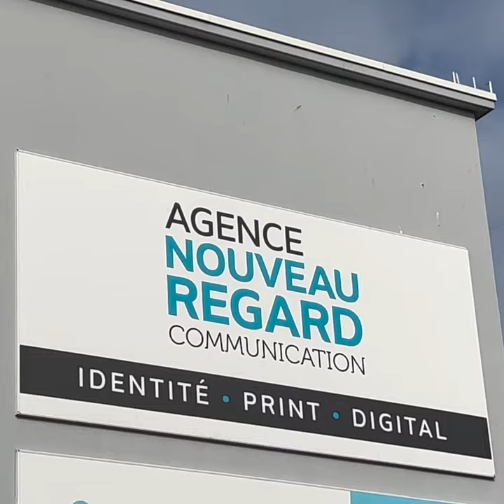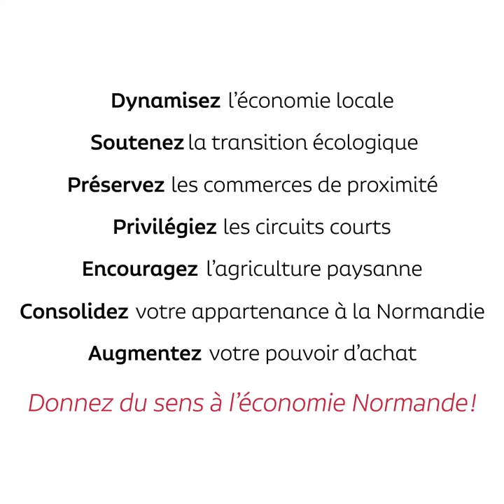Où dépenser mes RolloN Caen ? Nouveau Regard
Création et réalisation d'outils de communication.